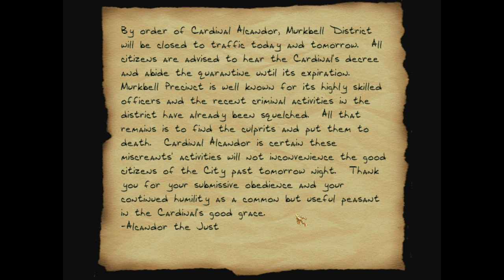Thief 2 FM: Calendra's Legacy - 3 - Temporary Forever